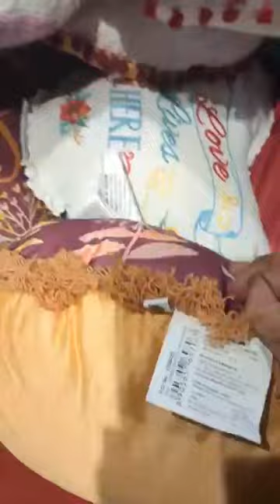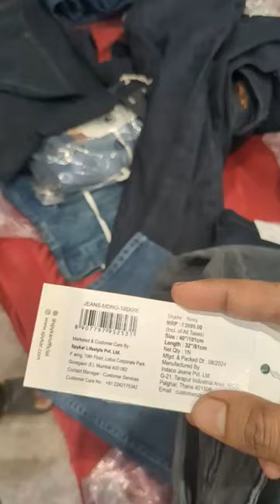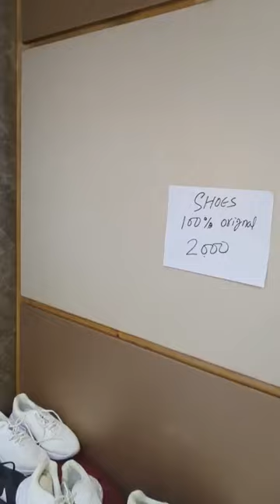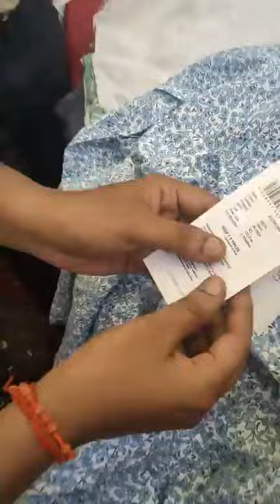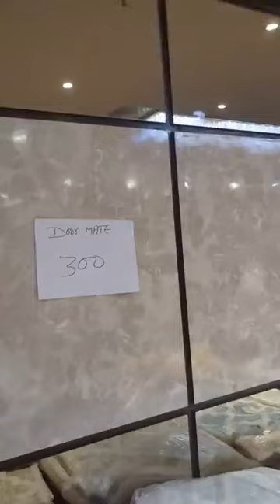Full Scam || Pearltree তে সেল এর দাম দেখে মাথা খারাপ